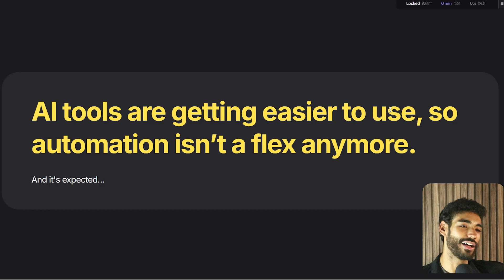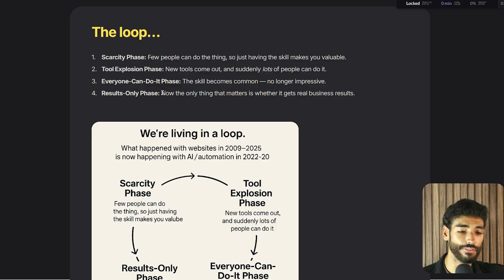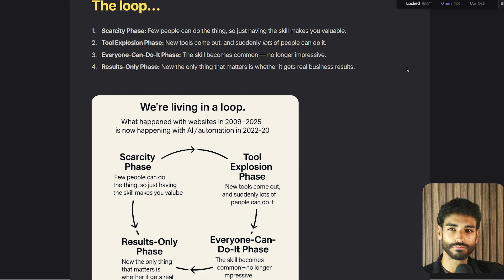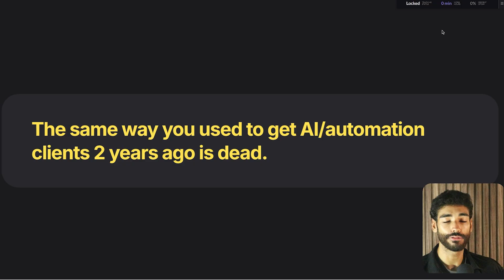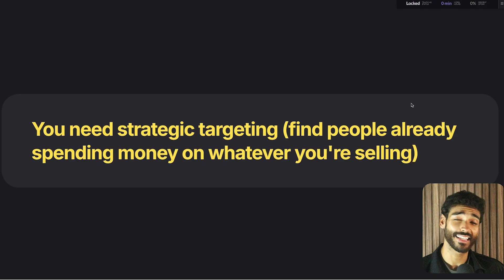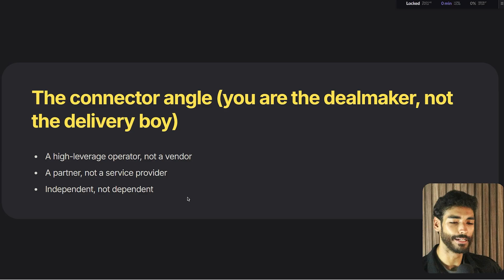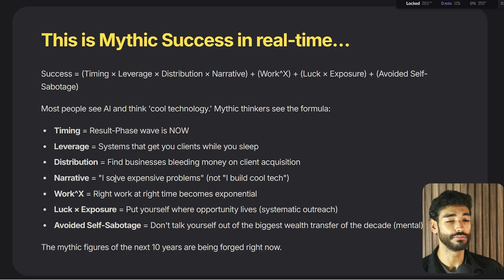How You Can Dominate The Next AI/Automation Wave In 2026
GAMMA ⤵️

LINK TO ALL MY FREE BLUEPRINTS 📚 ⤵️
 (I sell theses from $2K-$15K, you can have them for free ❤️)

👑 GET YOUR FIRST SALES SYSTEMS CUSTOMER & ACCESS ALL MY HIDDEN BLUEPRINTS
(price increases at 340 members)

👑 NEW FEATURE: Use (myoProcess) my company as a partner in your case study + 0$ software cost—use our hand-made tools just for members.